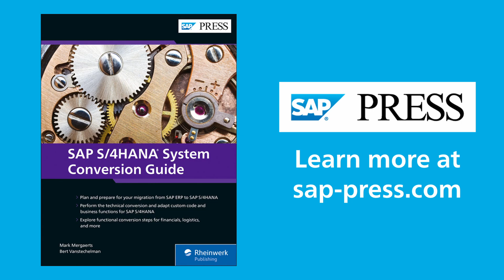Do Cluster Tables Exist in SAP S/4HANA?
SAP S/4HANA System Conversion Guide authors Mark Mergaerts, Bert Vanstechelman, and Nick Mahieu talk about cluster tables and whether they exist in SAP S/4HANA in this snippet from our Book Club series. Hosted by Kendall Tyler, Cognizant.

SAP
SAP PRESS
SAP PRESS Book Club
SAP S/4HANA project
SAP S/4HANA conversion
SAP S/4HANA brownfield
SAP S/4HANA greenfield